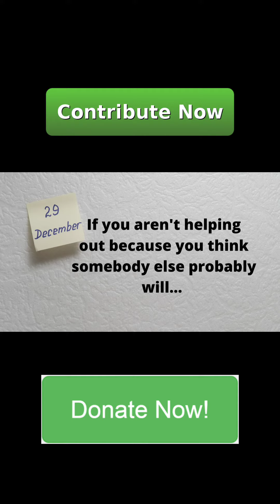2ND ROUND SHOUT OUT TRUMPET CHAMPIONS FUNDRAISER 2021 - donate now!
then click BACK IT and donate and support Trumpet Champions now.
Do you think somebody else will just step up and help?
YOU KNOW THEY WON'T!
Be a leader and set a great example by doing this world some awesome goodness!
TRUMPET CHAMPIONS INC
2ND ROUND SHOUT OUT TRUMPET CHAMPIONS FUNDRAISER 2021 - donate now!

***If you donated here at youtube, instagram, or facebook or if for any reason you have helped us, but we did not acknowledge you, PLEASE PLEASE PLEASE contact us and gives us your name for our 3rd and final shout out which will happen this Saturday January 1, 2022!
We truly want to thank you personally for your support and let others know you ARE A LEADER and are setting a great example for our future!